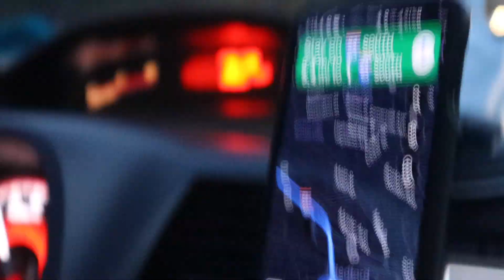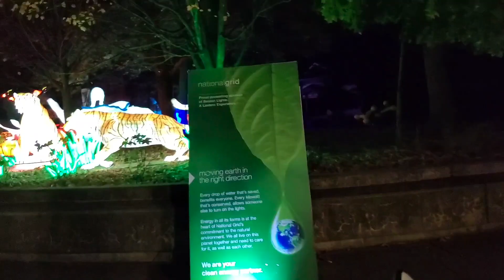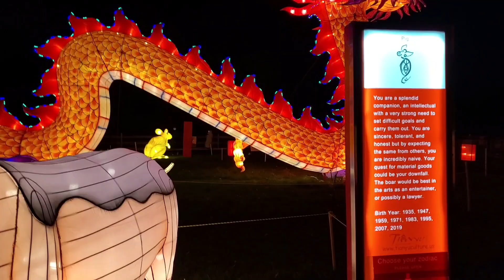AMWF Zoo Lights Date Night [Trai Việt Gái Tây]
🇺🇲 Hey Guys! If you watched our anniversary vlog, you’d know me and Tien were going to a zoo light show for our anniversary. We finally have it up for you guys! Hope you enjoyed seeing all the fun lights as much as we did!

🇻🇳 Chào các bạn! Nếu bạn đã xem vlog kỷ niệm của chúng tôi, bạn sẽ biết tôi và Tiến sẽ đến một buổi biểu diễn ánh sáng ở vườn thú cho ngày kỷ niệm của chúng tôi. Hy vọng bạn thích nhìn thấy tất cả các ánh sáng vui nhộn nhiều như chúng tôi! Như mọi khi, cảm ơn xem video!

🇵🇹 Ei pessoal! Se você assistisse ao nosso vlog de aniversário, saberia que eu e Tien íamos a um show de luzes no zoológico pelo nosso aniversário. Finalmente temos tudo para vocês! Espero que você tenha gostado de ver todas as luzes divertidas tanto quanto nós!